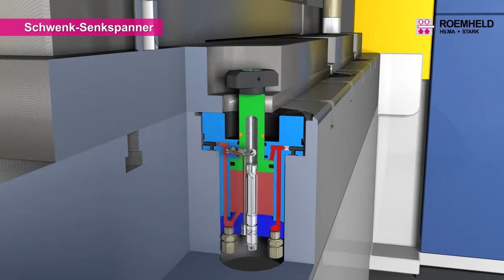Systemy SMED mocowań i wymiany narzędzi Roemheld HILMA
Wdrożenie tych systemów, poza skróceniem nieefektywnego czasu przygotowania maszyny,  przyniesie użytkownikowi następujące korzyści:
• maksymalizację zysków poprzez skrócenie czasu przestoju maszyn,
• umożliwienie produkcji krótszych serii towaru dzięki krótszemu czasowi przygotowania maszyny,
• większe bezpieczeństwo dla człowieka i urządzeń,
• polepszenie jakości produkcji przez natychmiastowe i powtarzalne mocowanie,
• humanizacja miejsca pracy dzięki bezpiecznemu i poręcznemu dostępowi do narzędzia,
• zwiększenie produkcji dzięki krótkiemu okresowi rozruchu,
• nadzór nad procesem i zapewnienie absolutnego bezpieczeństwa,

• mocowanie w miejscach niedostępnych lub trudno dostępnych.